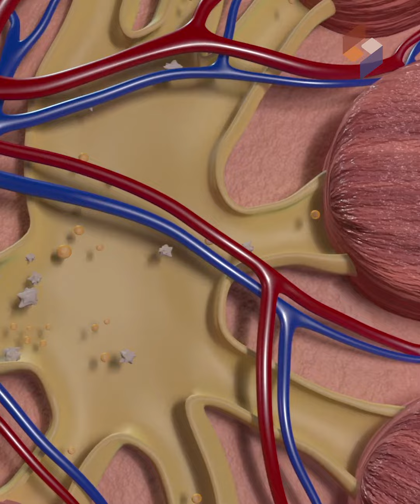Kidney Stones: Causes of Kidney Stones, Signs & Symptoms | Symbiosis Speciality Hospital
Kidney Stones are one of the most common problems faced by the population living in India, with 12% of the population very likely to suffer from a Kidney Stone & 50% likely to lose either one of their kidneys.

Today, Dr. Sheetal Mistry, who is a consultant urologist & a well-known kidney surgeon in Mumbai, speaks about what are kidney stones, the causes of kidney stones, the symptoms of kidney stones when to see a doctor for kidney stones.

Kidney Stones are small deposits of minerals that get collected in your kidney, forming a hard deposit over time that can cause pain & in severe cases cause damage to the kidneys over a period of time. Getting diagnosed & treated at the earliest is the best solution, let's hear in detail today from one of the top urologists & kidney surgeons in Mumbai about Kidney Stones, its signs & symptoms.

Symbiosis Speciality Hospital is the leading speciality hospital in Mumbai, specialized in treating cardiac patients. We are blessed with the best team of doctors that also included top urologists & kidney surgeons with Symbiosis Speciality Hospital. Our state-of-the-art operation theatre, along with the best kidney surgeons & urologists help treat patients diagnosed with single or multiple kidney stones.

Dr. Sheetal Mistry | Consultant urologist at Symbiosis Speciality Hospital